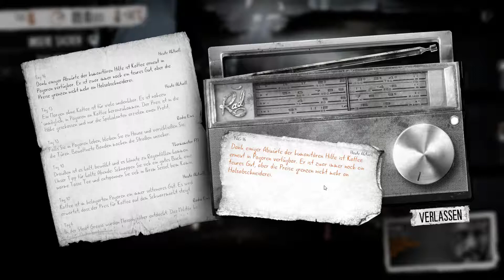This War Of Mine. [011] ★ Dramatische Wende ★ [German Gameplay Deutsch]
Ein sehr interesantes (mehrfach ausgezeichnetes) Game. Ohne Zombies, Mutanten etc.

Inhalt

In This War of Mine spielst du keinen Elite-Soldaten, sondern eine Gruppe von Zivilisten,
die in einer belagerten Stadt ums Überleben kämpfen und sich mit Lebensmittel- oder Medikamentemangel
sowie der ständigen Bedrohung durch Scharfschützen und feindliche.

Inspiriert von wahren Begebenheiten
Übernimm die Kontrolle über deine Überlebenden und verwalte deinen Unterschlupf
Stelle Waffen, Alkohol, Betten oder Herde her – was immer dir auch hilft, zu überleben
Triff Entscheidungen – häufig eine schwerwiegende und emotionale Erfahrung
Zufällig erschaffene Welt und Charaktere bei jedem Neubeginn des Spiels
Ästhetik im Stil von Kohlezeichnungen, die mit der Thematik des Spiels harmoniert.

Wenn euch das Spiel gefällt, dann unterstützt die Entwickler und kauft es euch bitte.